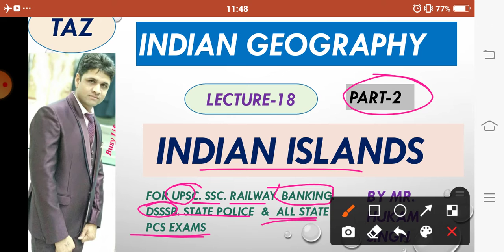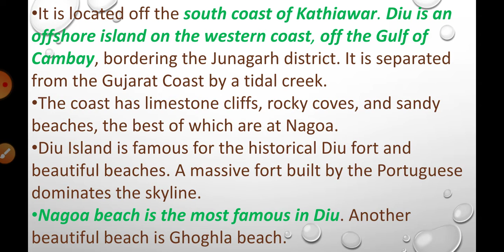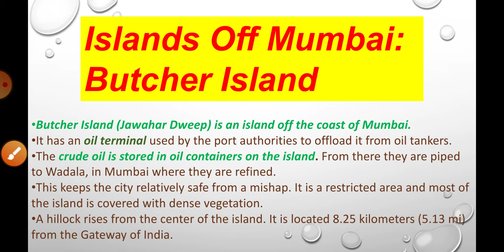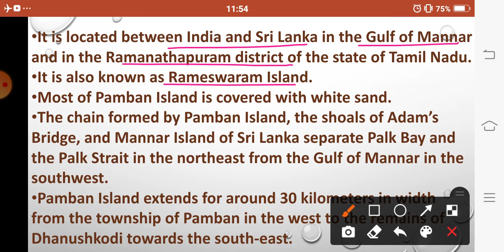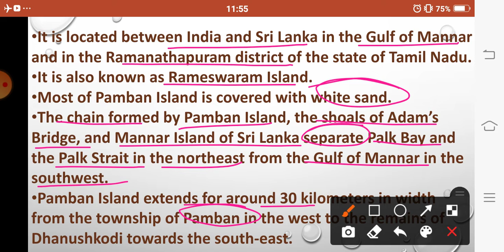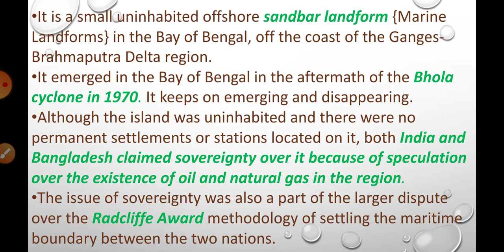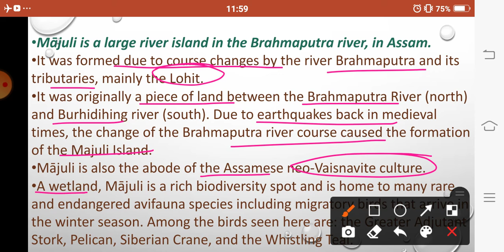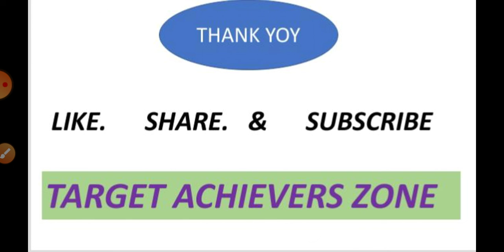LEC-18. INDIAN GEOGRAPHY BY HUKAM SINGH ( INDIAN ISLANDS )--PART-2.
FOR UPSC, SSC, RAILWAY, BANKING, DSSSB, STATE POLICE & ALL STATE PCS EXAMS